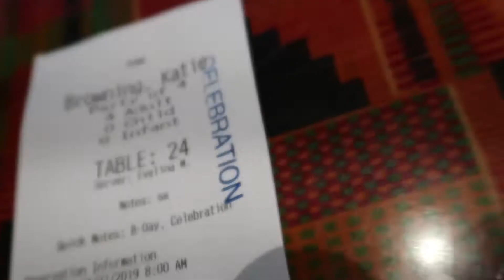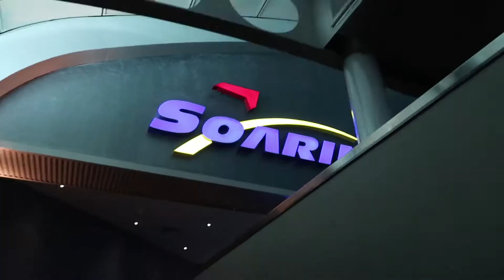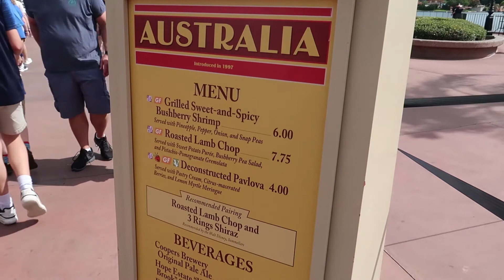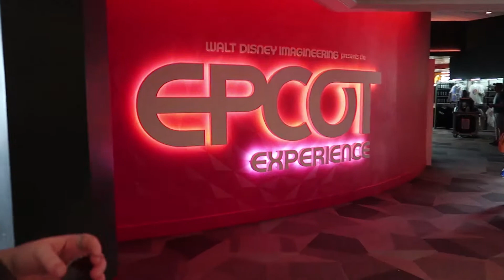Jessi Vlog | How Good's EPCOT